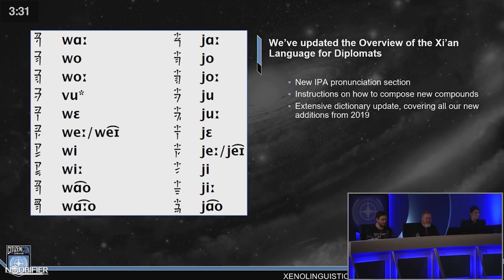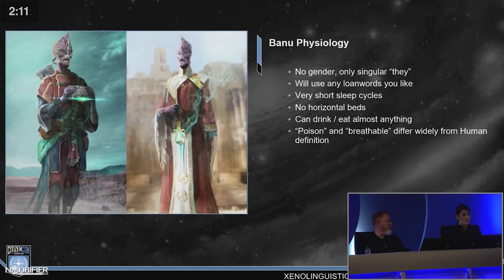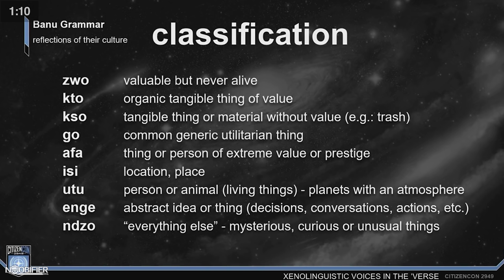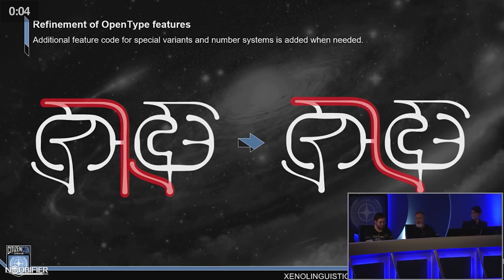Xenolinguistics and You in 3 Min and 39 Seconds CITIZENCON 2019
Contest Information on Twitter

This Channel is partnered with Monstertech Sim and Mounting Solutions.

USE CODE NOOBIFIER

Tired of being alone? JOIN ENEMY CONTACT

I am a Member of Redacted.tv a Star Citizen Community that aims to bring you the very best entertainment and information.